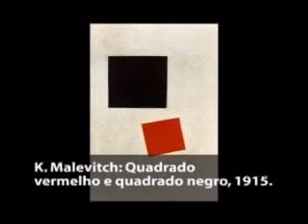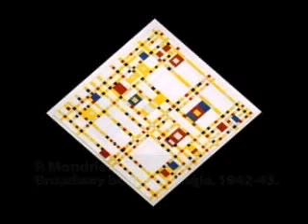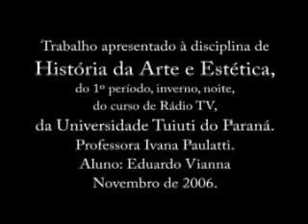Abstracionismo Parte II (Abstract Art)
Abstracionismo Parte II (Geométrico)
Trabalho sobre o Abstracionismo apresentado a disciplina de Crítica da Arte do curso de RTV da UTP.